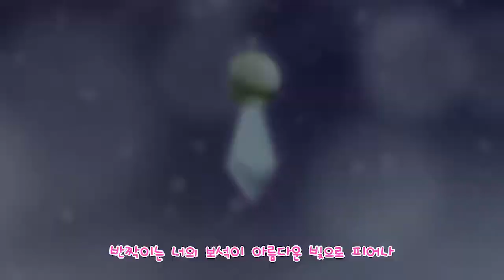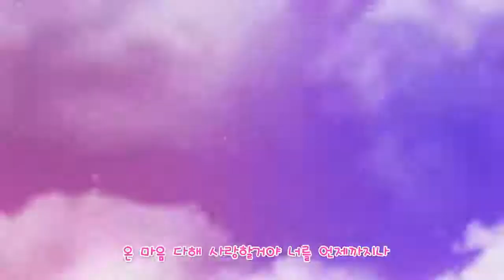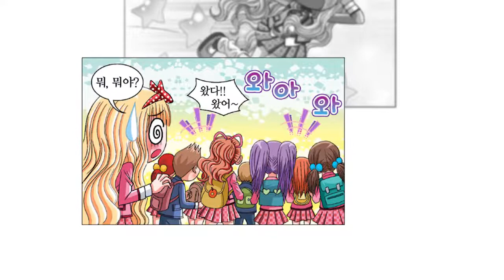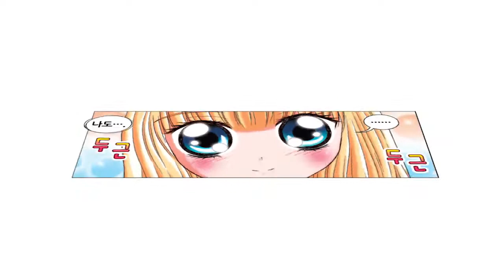[초등 1학년 | 수학비밀일기] 학교에 나타난 동방재진은 누구? | 웹툰 | 수학만화 | 재미수학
"꺄아아아악!!"

학교에 울려퍼지는 비명(함성)소리와 함께 나타난 검은색 자동차.
자동차 안에서 내리는 사람은??

성하의 마음을 💗두근💗두근💗하게 만드는 재진 오빠의 멋진 포스!! 궁금하지 않으신가요??

4주간 밀크티타임과 함께하는 밀크T 홈스쿨링!